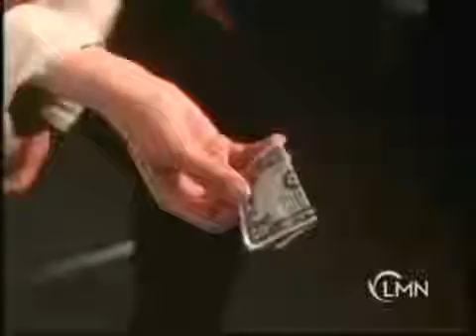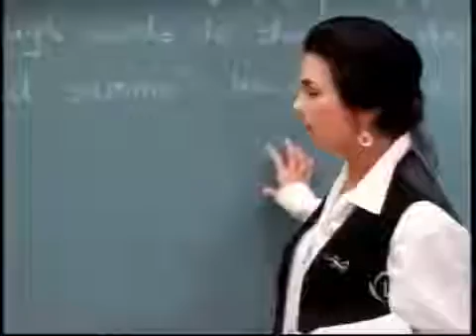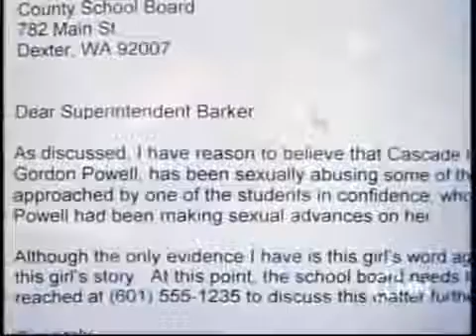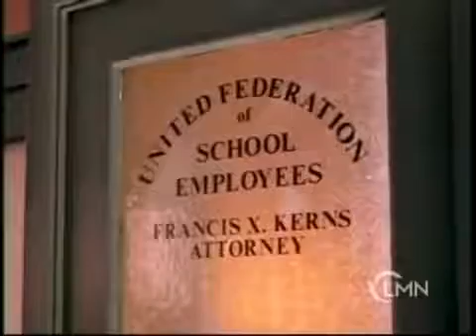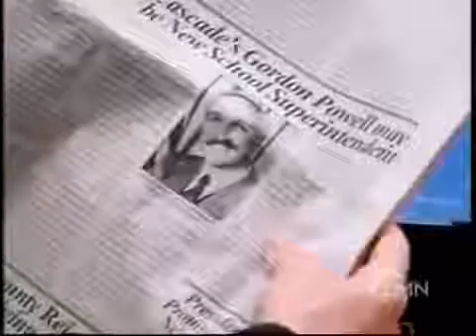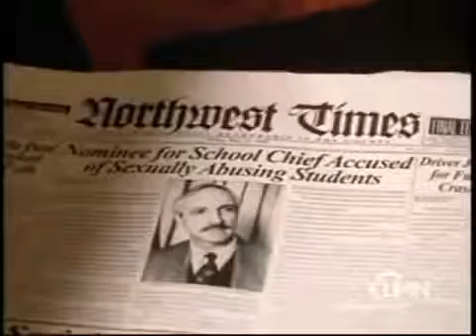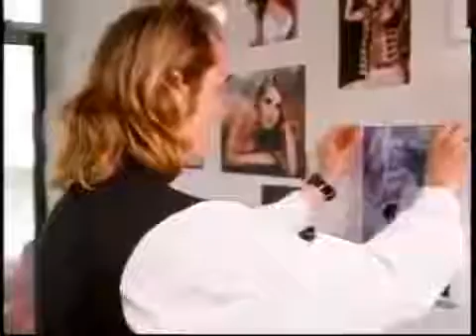Based on a True Story ★ Deceived by Trust 2016 ★ Lifetime Movies 2016